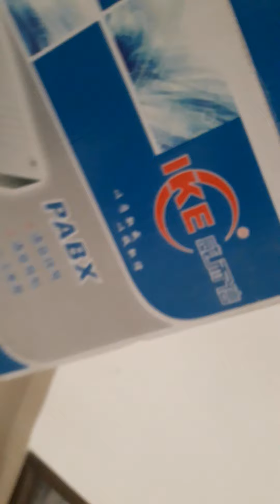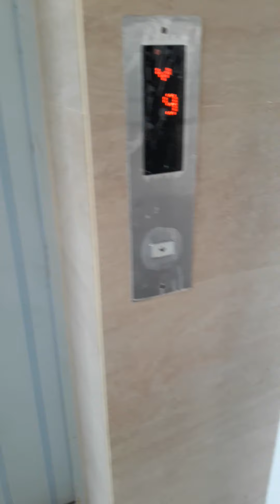Intercom Telephone System Review from Dhaka Services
Dhaka Services
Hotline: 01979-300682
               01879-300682